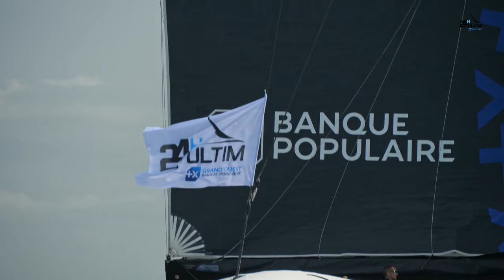Bilan des 24h Ultim 2023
Les 24h Ultim édition 2023, c'est fini !

Mais si vous non plus vous ne vous lassez pas de voir les maxi-trimarans de la Classe Ultim naviguer, découvrez les belles images de ce weekend !

Les 24h Ultim 2023 c'étaient ⬇️
‣ Une journée de runs de vitesse en Baie de Lorient Agglomération ; 44 passages cumulés pour les 4 Ultim engagés
‣ Un parcours offshore de 340 nm en double avec un mediaman ➡️ Un format adapté aux courses qui suivent dans la saison, ici la Transat Jacques Vabre dont le départ sera donné le 29 octobre prochain
‣ La victoire du Maxi Banque Populaire XI, la première du duo Armel Le Cléac'h & Sebastien Hosse